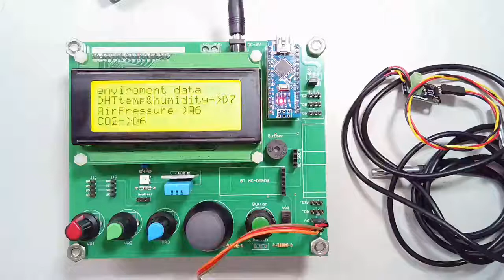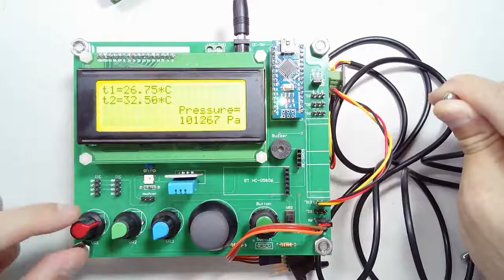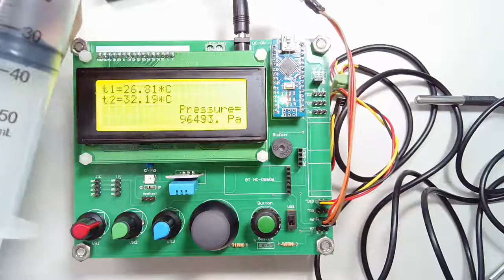Junior Scientist Shield(JSS)多功能科學實驗擴充板 溫度壓力